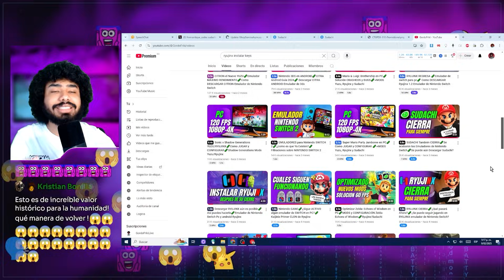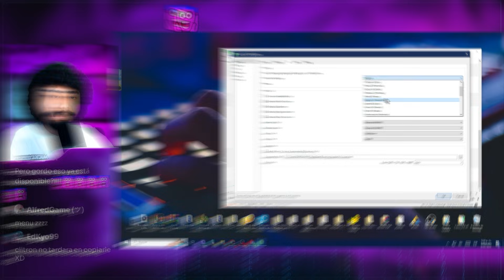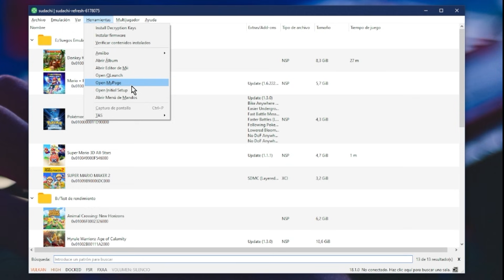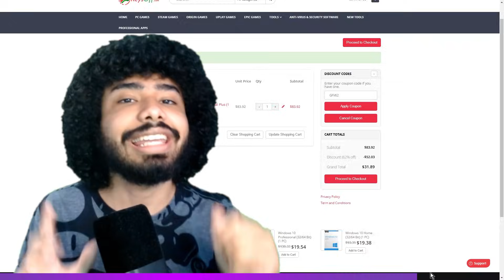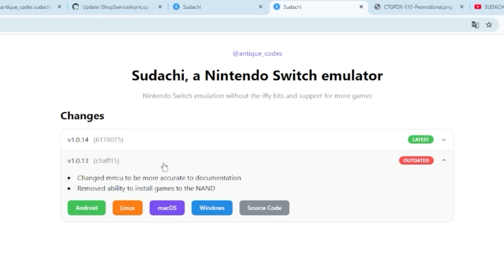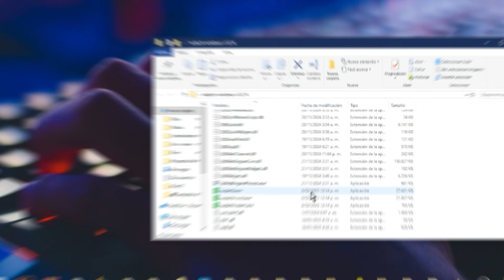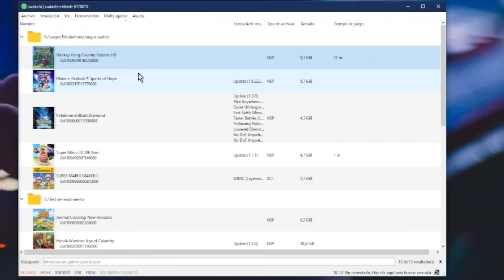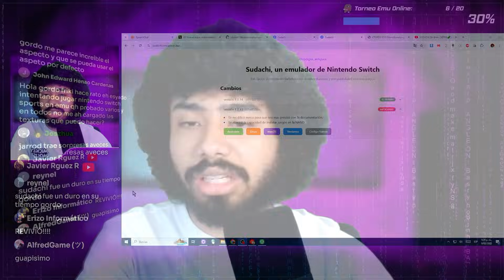SUDACHI REGRESA🥒Con NUEVA Super Misión🥒Descargar Emulador de Nintendo switch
Sudachi Emulador de Nintendo Switch Volvió con una SUPER Misión 😈

*Links CON publicidad* (así ayudas al canal, gracias❤)
Comando para iniciar el Home menu al abrir el emu 👇
 -qlaunch

¡Bienvenidos al canal! En este emocionante video tutorial, aprenderás paso a paso cómo instalar las keys y el firmware más reciente en sudachi, el potente emulador de Nintendo Switch para PC. Descubre cómo configurar las keys de tu Nintendo Switch para garantizar una experiencia de emulación óptima. Te guiaré a través del proceso de obtención e instalación de las keys necesarias para desbloquear la funcionalidad completa de sudachi. Mantén tu emulador al día con las últimas actualizaciones de firmware. Aprende a descargar e implementar la versión más reciente para garantizar la compatibilidad con los últimos juegos y características.
Además te voy a mostrar la mejor configuración del sudachi, en esta guia completa del emulador sudachi te mostraré como instalar los juegos en sudachi, como actualizar los juegos y mejorar el rendimiento del sudachi